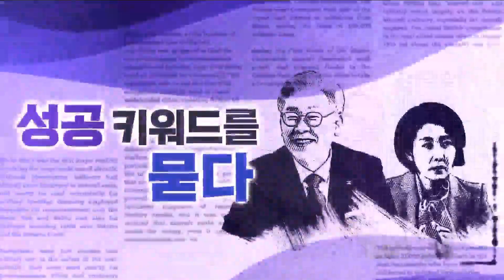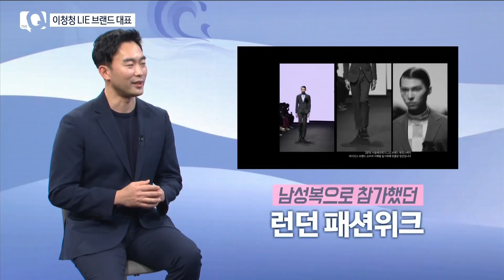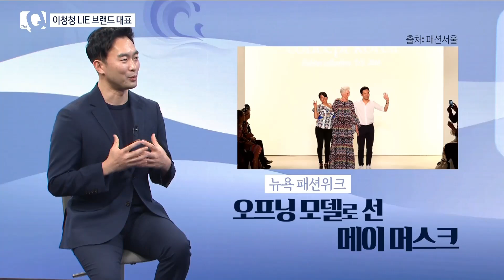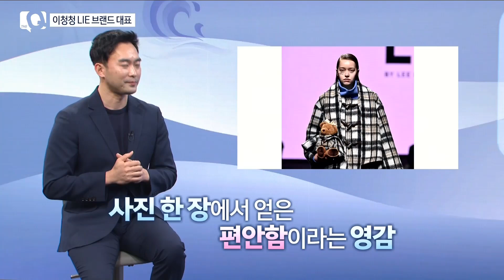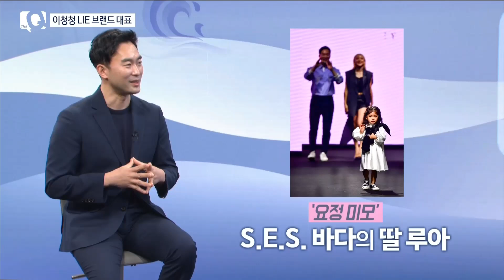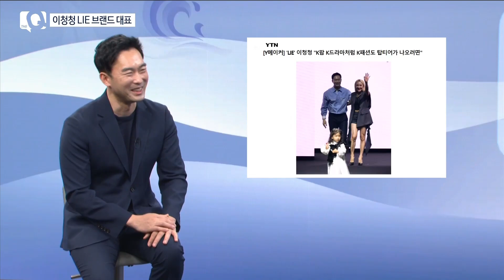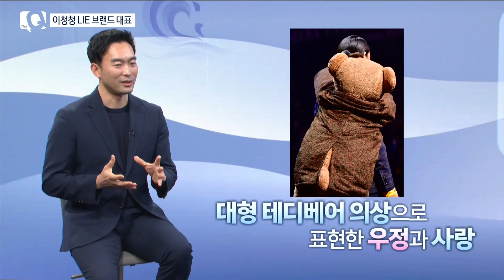[매일경제TV 더 큐 14회] 이청청 LIE 브랜드 대표/ K-패션을 세계무대에 올리다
장애를 딛고 일어선 승마선수 ‘리즈 하텔’이나 입지전적 여성 조종사 ‘아멜리아 에어하트’와 같은 도전적 여성이 자신의 뮤즈라는 예술가.
패션계의 떠오르는 돌풍, 이청청 디자이너다.
현재 그는 여성의류 브랜드 LIE를 이끌며 해외 매장도 60여개나 운영 중이다.
작년엔 디자이너들에게 꿈의 무대로 통하는 파리 패션위크에 한국 대표로 서기도 있다.
K-패션의 위상을 세계 무대에 알리는 데 큰 역할을 한 셈이다.
어릴 적부터 아버지의 작업실을 따라다니며 재단가위나 마네킹을 놀잇감 삼았다는 그는 어느새 아버지의 실력을 잇는 디자이너로 자리매김 중이다.
그에게 언제나 스승이자 많은 영감을 주고 있는 아버지는 다름 아닌 이상봉 디자이너.
아버지라는 호칭보다 선생님이라고 부르는 게 익숙하다지만, 아버지는 아들의 런웨이를 빠트리지 않고 찾아 응원하며 아들은 그런 아버지를 언제나 존경한다고 공공연히 밝혀왔다.
한국 패션계의 큰 획을 긋고 있는 두 부자의 숨은 이야기부터 이청청 디자이너의 패션 철학까지 더 큐에서 묻는다.

더 큐는 매주 일요일 오전 7시 50분부터 매일경제 TV 채널 및 홈페이지 (mbnmoney.mbn.co.kr)에서 시청할 수 있습니다.